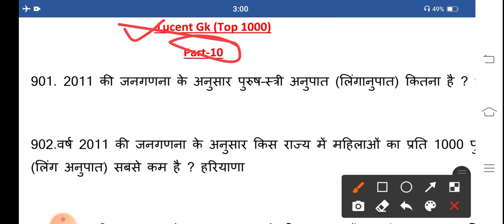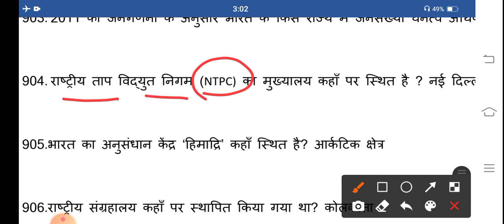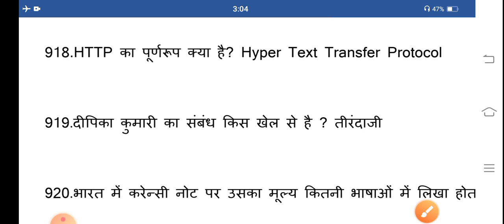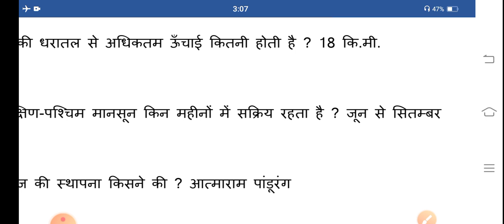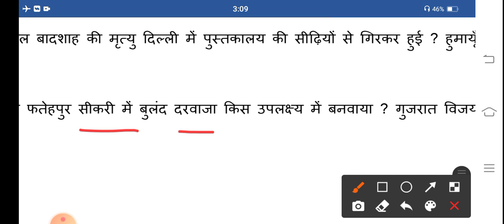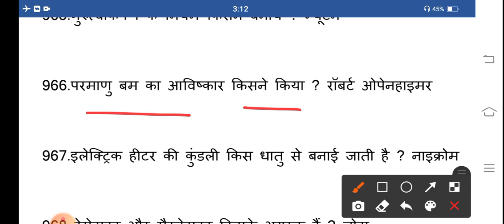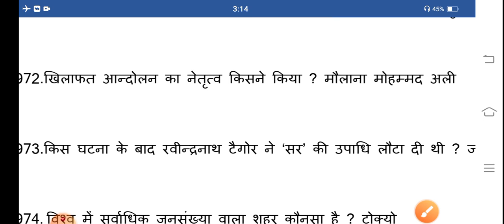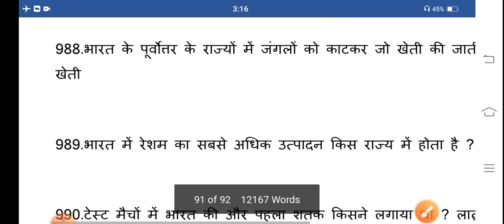Lucent GK का निचोड़ 1000 GK,GS प्रश्न//Lucent GK questions//Complete Lucent Gk LucentGK//My Exam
Lucent GK का निचोड़ 1000 GK,GS प्रश्न Part-9//सभी परीक्षाओं में बार-बार पूछे जाते है//Lucent Gk one liner//For all exams like SSC,Bank,IB,Railway,Hssc,UPSC,UP,MPSC